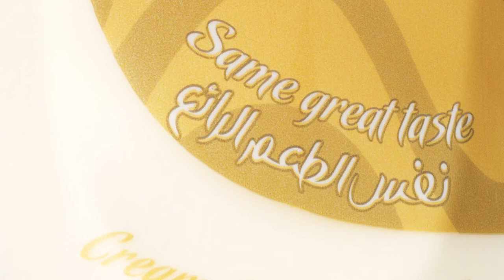Italian Meatball Subs Arabic